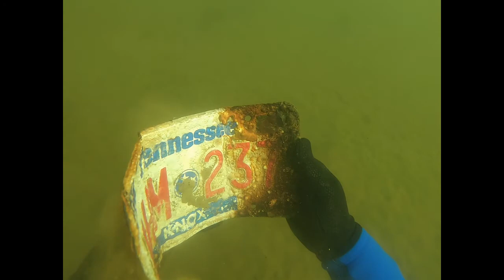Mysterious Bag found while Scuba-Diving!